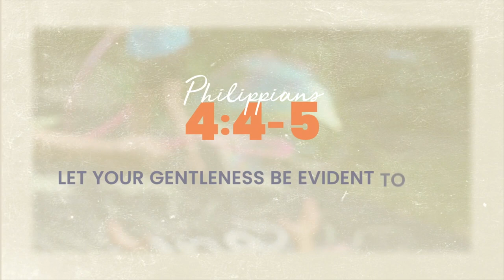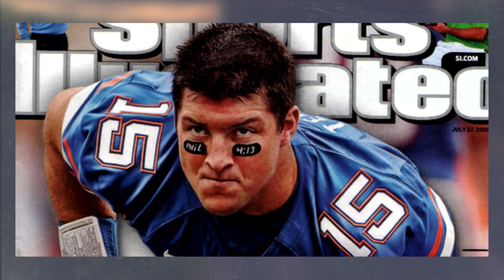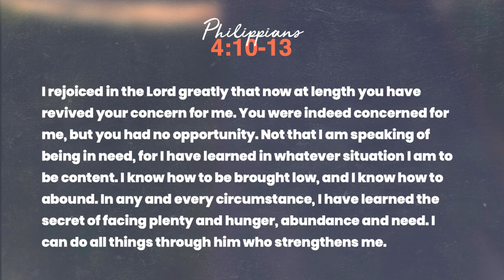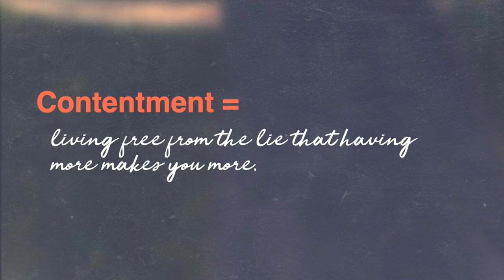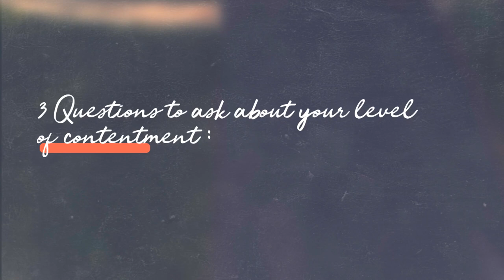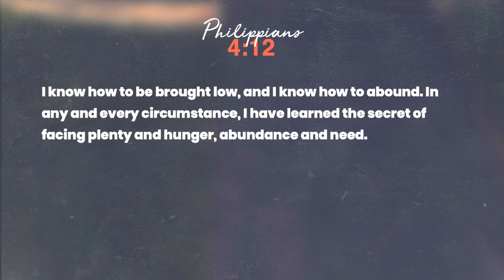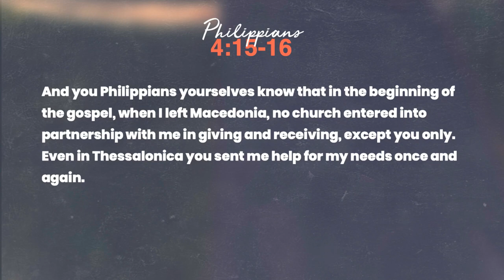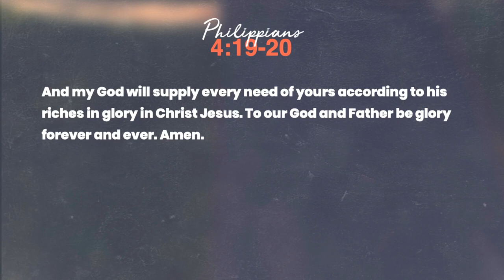Keslinger | 11/01/20 – Choosing Joy - Joy in Contentment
"Choosing Joy"
The Book of Philippians

Sermon Title: Joy in Contentment
Verse Reference: Philippians 4:10-13